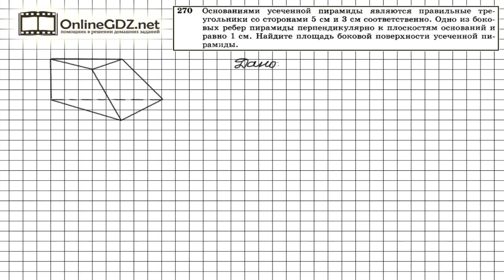Задание №270 — ГДЗ по геометрии 10 класс (Атанасян Л.С.)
Площадь боковой поверхности пирамиды, данной в условии задания 270, складывается из площадей двух равных прямоугольных трапеций и равнобедренной трапеции. Для того, чтобы определить высоту третьей грани пирамиды, удобно воспользоваться выводом, сделанным в задаче 179. Если две плоскости перпендикулярны, тогда перпендикуляр, опущенный из любой точки первой плоскости  на вторую, будет лежать в первой плоскости.